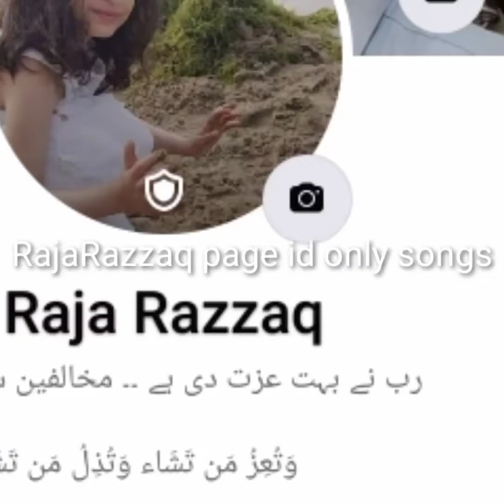balochi new song 2021